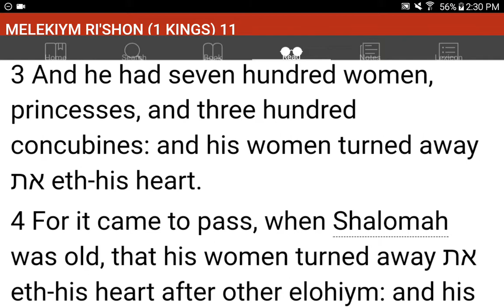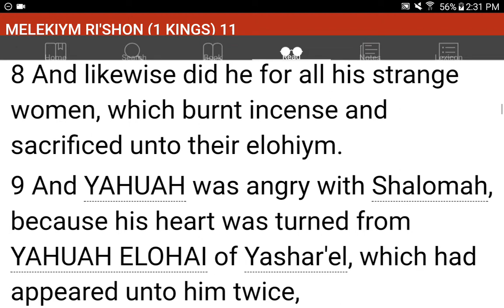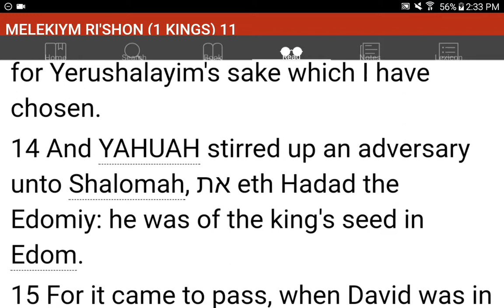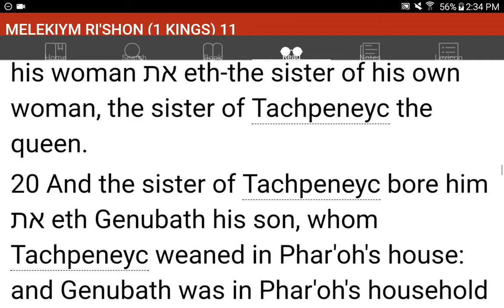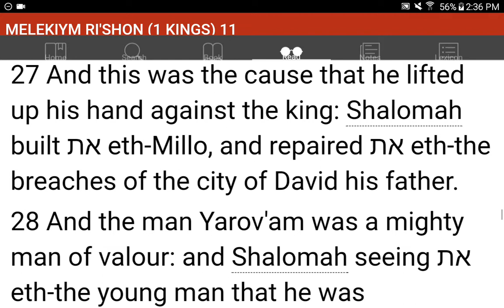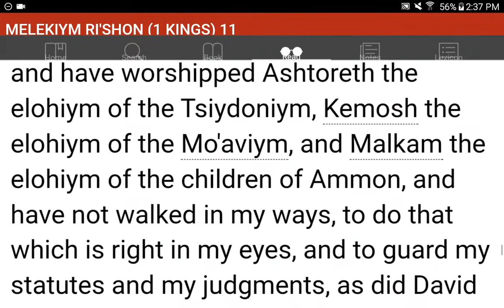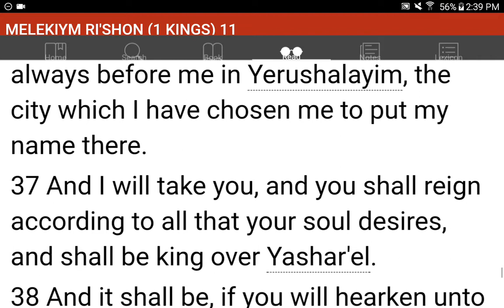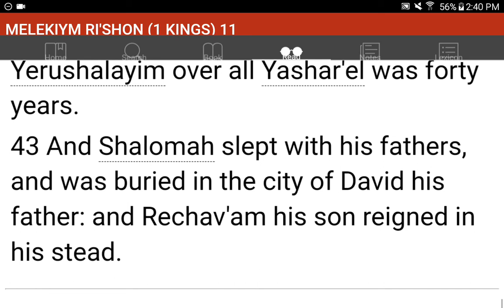💜h?™ "What's the MOST HELPFUL & SIMPLEST WAY that WORKS?"™ GIVE 1P/Month NOW! GCash